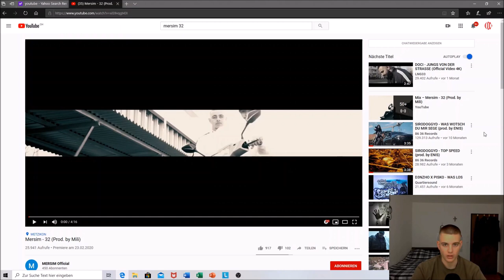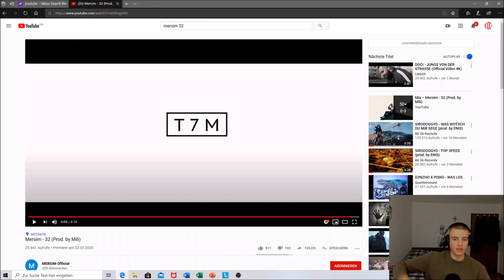WAS FÜR SOUND🤯 🤯 MERSIM - 32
SWISSRAPBRANDNEW REACTION MERSIM - 32

Checkt diese ebenfalls ab!!

INSTAGRAMINSTAGRAMINSTAGRAMINSTAGRAM

Wir danken euch für den Support!

Bleibt alle gesund!